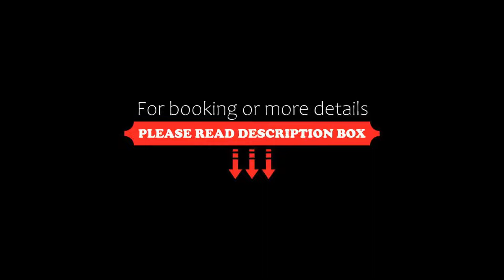Pasa Beach Hotel, Marmaris, Turkey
About Property:
Offering an outdoor pool and an indoor pool, Pasa Beach Hotel is located in Marmaris. Free WiFi access is available. Each room here will provide you with air conditioning.
At Pasa Beach Hotel you will find a restaurant, a private beach area and a fitness centre. Other facilities offered at the property include entertainment staff, a shared lounge and luggage storage.
The hotel is 3.7 km from Karacan Point Center, 4.3 km from Marmaris Thursday Market an...
Property Type: Hotel
Address: Cumhuriyet Bulvarı,266 sok no 4 siteler, 48700 Marmaris, Turkey
Searching For
1. Pasa Beach Hotel - Marmaris - Turkey
2. Pasa Beach Hotel - Marmaris - Turkey Address
3. Pasa Beach Hotel - Marmaris - Turkey Rooms
4. Pasa Beach Hotel - Marmaris - Turkey Amenities
5. Pasa Beach Hotel - Marmaris - Turkey Offers and Deals
Audio Credit:
Track Title: Blank Slate
Artist: VYEN